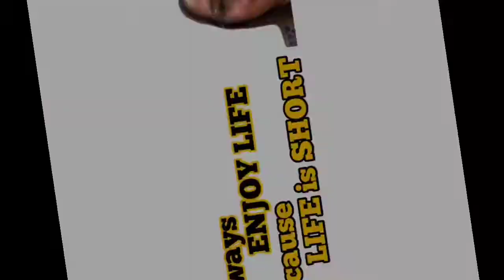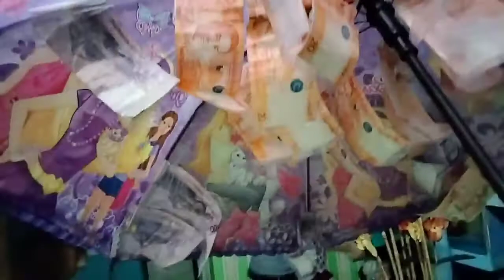Kahon o Payong? Money Umbrella Birthday Surprise Gift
Vlog77 Kahon o Payong? Money Umbrella Birthday Surprise Gift for my mother's 58th birthday celebration.